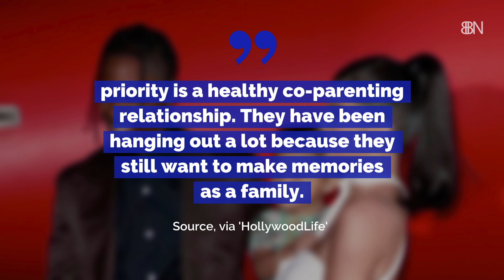Kylie Jenner And Drake Might Be A Thing